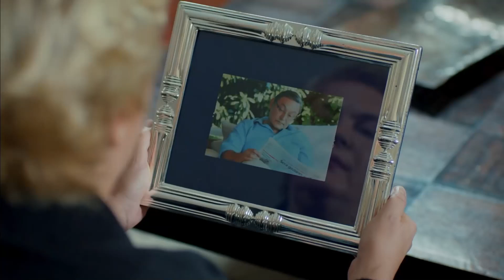الشبه بالزوج القديم - زواج مصلحة الجزء 56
مود الاكتآب - الشبه بالزوج القديم
👇🏻زواج مصلحة الحلقة 56 HD (Arabic Dubbed)

انتاج : انتاج MF - فاروق بايهان
مخرج : بولنت اشبيلان
سيناريو : بانو كيراميتشي بوزكورت